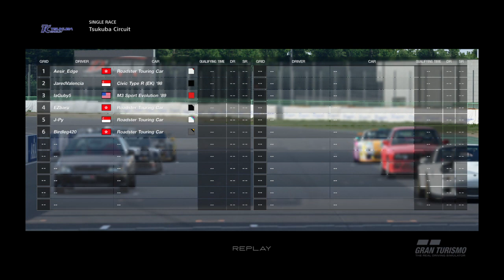Gran Turismo®SPORT_20200621100543